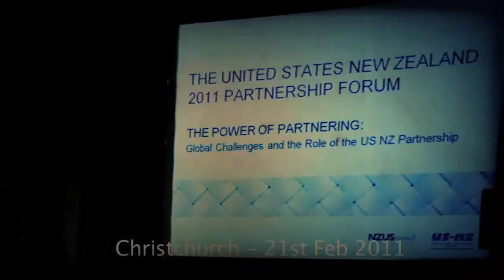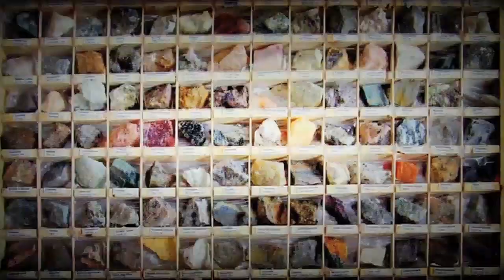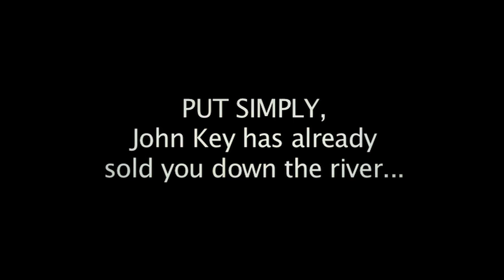(NZ Mining song) the SMILING ASSASSIN Part 4 - (john key) by TRILLION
Prime Minister John Key is selling NZ off bit by bit, and history shows us that he is probably profiting personally off deals made between relevant companies and the NZ Govt.

THE SMILING ASSASSIN - Lyrics

Who is going to arrest that man? the smiling assassin
and who is going to address his plan and suppress his hand?
lock him up and throw away the KEY

We were too busy with the shake, rattle and roll
we forgot to throw the snake back in the hole
we're too busy with the wop bop a loo bop and wop bam boom
we forgot to put the top on the shop box and lock that room
we were too busy with the bomp shoo wop wop and ramalama ding dong
we need to stop the clock and turn the grammar jammer thing on
we were too busy with the hip hop body rockin doin the do
we need to flip flop their shoddy plot and - ruined the coup

I shape this ink to try and make you think
skating rink - shrinking lake we can skate or sink
start to take steps to change - the more sense it makes
heart ache swept the brain of all dense mistakes
a lie becomes inscribed when scrums are re-enacted
playing tribe against tribe - bribes - guns and blankets
government still finances our listening choices
under a guise, while silencing dissident voices
in an attempt to shut me down and remove my rights
you will lose the fight cos you will prove I'm right
people choose the light cause we suffer inside
when we got nothing to lose well we've got nothing to hide
and 'U S A - get the fuck out of our town...'
John Key is evil, but his act is nice
we're not free - we people are his sacrifice

They appoint a prime minister - a leader and chief
and to make the crime sinister - cease freedom of speech
then feed on the weak and those eager to teach
grant deeds plant weeds and beleaguer the beach
a seizure of public land reveals a gluttonous chase
under hand deals - a cover up in the place
they're scheming to control us and poison our lands
they've got black sand, coal dust and oil on their hands
untapped resources and lush titanium sands
unmapped shore lines and grand subterranean plans
the Australian banks and the hidden agenda
the alien scams and the risen pretenders
oops, gone off topic -- where was I?- cheater
john key = investment banker = quasi leader
with cork screw support crew flawed with short cuts
take a walk thru -- you ought to, before the port shuts

I was hoping last time would be the last open cast mine
I hope to start chimes, throw the rope and cast lines
(they've) broken vast binds, they're like choking grass vines
the over-pass winds from upper class lies to master minds
with pass times is half lies -- a true real plan
their prize is minerals and to prize it out of New Zealand
and while we are focused on the earthquake ruin
bureaucratic locusts prepare a first rate do-in
john key is borrowing a multi billion dollar blank check
translated - probably a trillion dollar bank debt
with interest - every worker must pay back
hello slaves! - you work to just pay tax
I just say facts -- they bail us = they own us
and every generation on -- our failure is our onus
and your donkey -- well he sold you short
you didn't see it cos you were too involved in sport

who is going to suppress his plan -- and trial him for treason